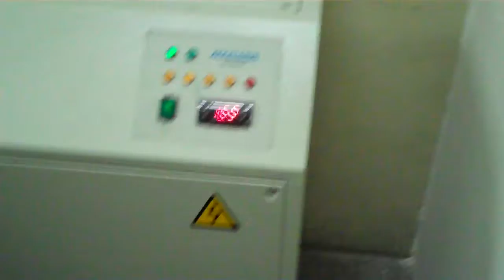Charmilles 240cc - Back of Machine & Chiller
Video showing our Charmilles 240cc back and the Chiller.